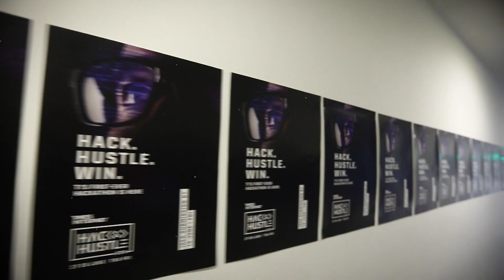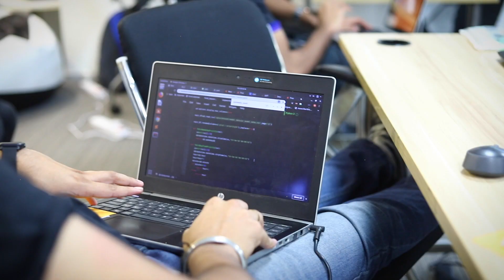Times Internet Hack & Hustle 2019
Times Internet hosted its first company-wide hackathon- ‘Hack & Hustle 2019’ on June 27th, 2019. More than 60 bright young Programmers, Designers and Product Managers across 15+ functions hustled hard for 36 hours to build an original, AI-led solution that could help news editors cut through the hype and make smarter editorial choices quicker.

The results were nothing short of unbelievable.